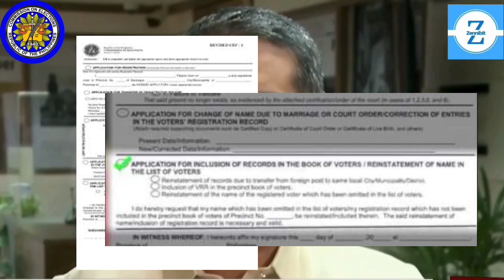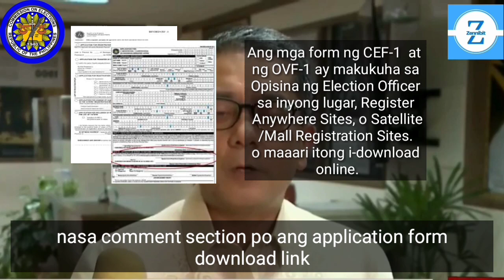REGISTERED FILIPINO OVERSEAS VOTER. TRANSFER OF REGISTRATION FROM OVERSEAS TO LOCAL. NLE2025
APPLICATION OF REINSTATEMENT FOR REGISTERED OVERSEAS VOTER. TRANSFER OF REGISTRATION FROM OVERSEAS POST TO LOCAL ELECTION OFFICE.

Available ang CEF-1 Application Form at OVF-1 sa mga Opisina ng Election Officer o maaari itong i-download sa

PASSPORT APPLICATION AT WALANG VALID ID? AVAIL THE PRINTABLE VERSION OF YOUR NATIONAL ID OR EPHILID

NAWAWALA  BA CLAIM STUB O TRANSACTION SLIP NG NATIONAL ID?.. TRY PO NIYO MAGREGISTER SA EGOV. TO RETRIEVE YOUR REFERENCE NUMBER.

MAGPAREHISTRO NA. PARA SA MGA BAGONG BOTANTE. UPDATED LIST OF VALID ID. 2025 NATIONAL AND LOCAL ELECTIONS. SIMULA FEBRUARY 12, 2024.

Ang iyong KarapatangBumotoSimulanSaPagpaparehistro kaya